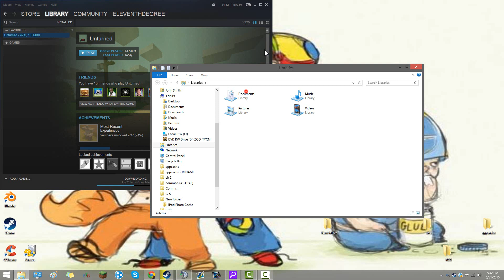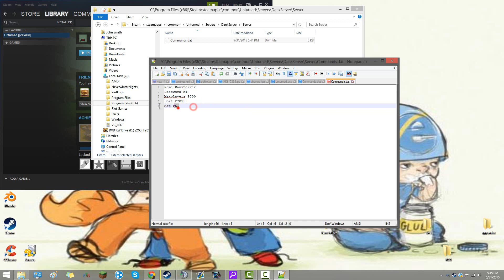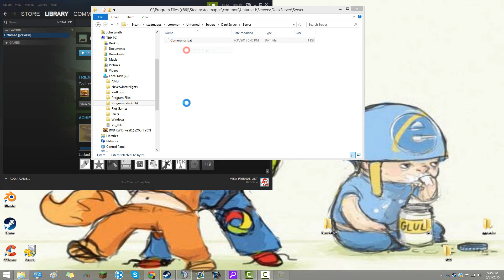Unturned Operation Maple Leaf (3.10.7.0) - Private Multiplayer Server Tutorial (Using Hamachi)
IMPORTANT TEXT BELOW---

Type 'Save' into the console to save your map
Type 'Shutdown' to turn off the server

Hey guys and welcome to a server tutorial for Unturned Beta preview Operation Maple Leaf! I'm going to show you how to create your own private server so you can play with your friends. The server requires Hamachi, so you will have to find a separate video on installing/using Hamachi.

Codes you will use during this tutorial:
OPERATIONMAPLELEAF

"C:\Program Files (x86)\Steam\steamapps\common\Unturned\Unturned.exe" -nographics -batchmode +secureserver/[SERVER NAME]

Name PVPUnturned
Password a
Maxplayers 8
Port 25444
Map PEI

If you have any questions with this tutorial, please post a comment, and I will try to help you the best I can!